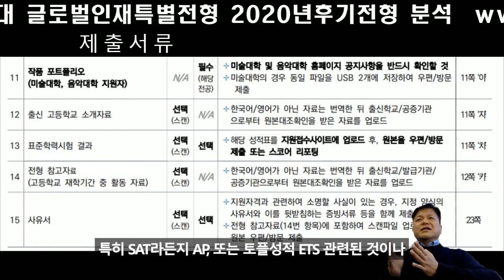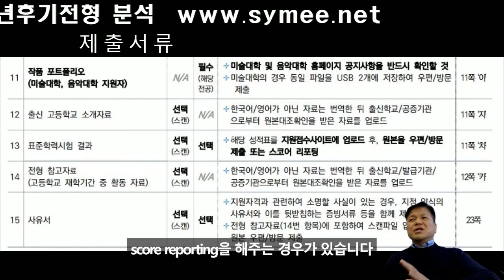서울대 글로벌인재특별전형1 후기모집 부모 모두 외국인인 외국인전형 제출서류7 실적서류 표준학력자료 SAT AP IB